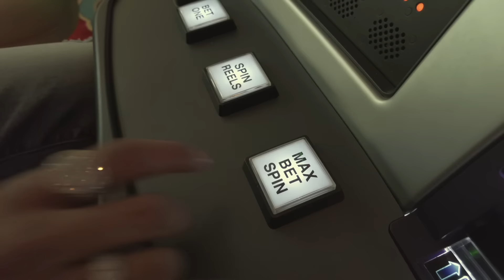Azul - Day For Day (Official Music Video)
Directed by Mccapturez